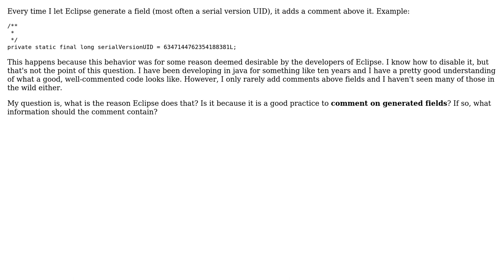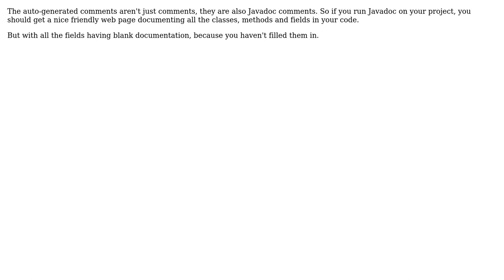Software Engineering: Is it good practice to add comments above generated fields? (2 Solutions!!)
Software Engineering: Is it good practice to add comments above generated fields?

With thanks & praise to God, and with thanks to the many people who have made this project possible! | Content (except music & images) licensed under CC BY-SA | Music | Images & others | With thanks to user Walfrat user Simon B user JohnEye and the Stack Exchange Network Trademarks are property of their respective owners. You are responsible for your own actions.